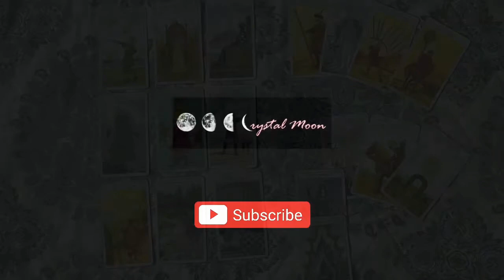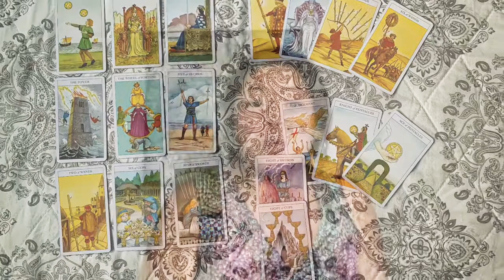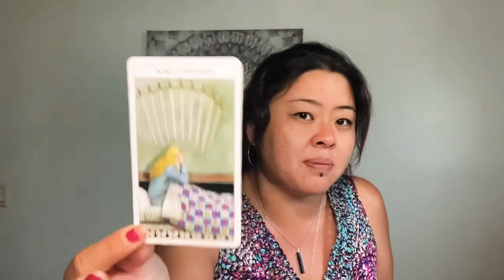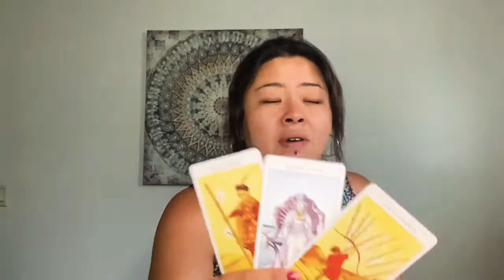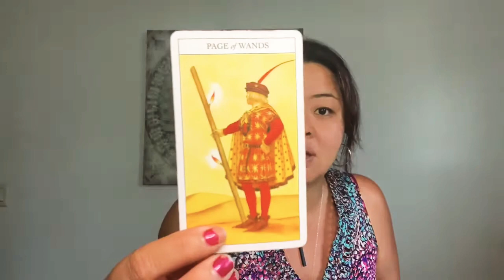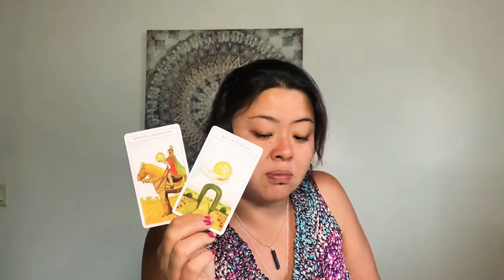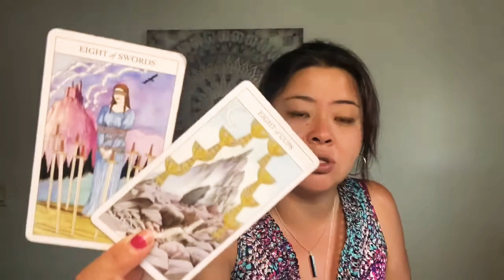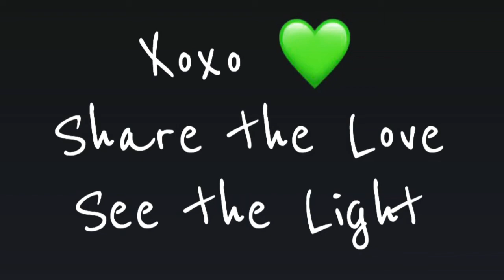TAURUS Quickie 💘Soulmate Update💘 | 🔄 The shift 💞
Love & Light 🙏🏼

This reading is to give the viewer insight and reflection to situations surrounding the viewer. The viewer assumes the responsibility of the outcome based on the choices they make on their own accord.‼️